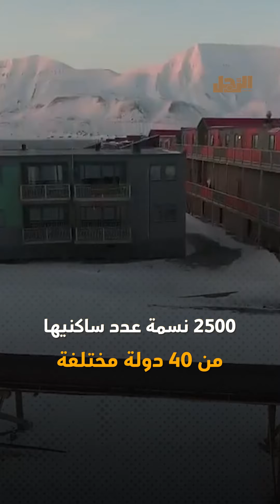أغرب بقاع العالم .. جزيرة لا ترى الشمس ولا يدفن بها الموتى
ما عليك سوى الانضمام إلى عضوية قناة الرجل للاستفادة من المزايا:
 Arrajol#
Arrajol_Official#